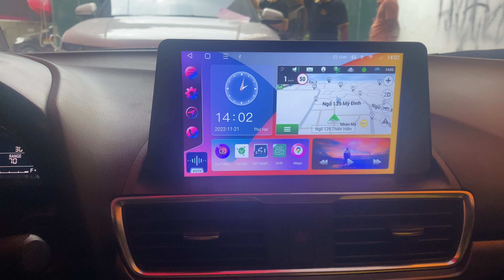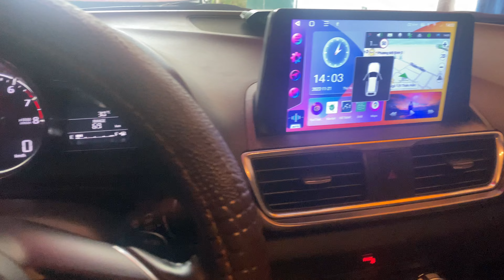Hướng dẫn ae cài canbus màn a5 madza 3 2017 nhé